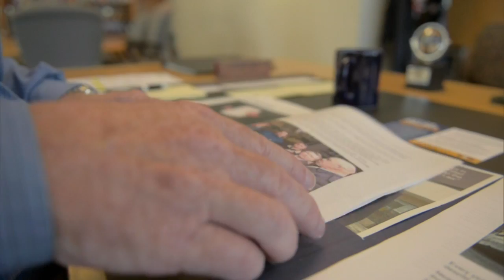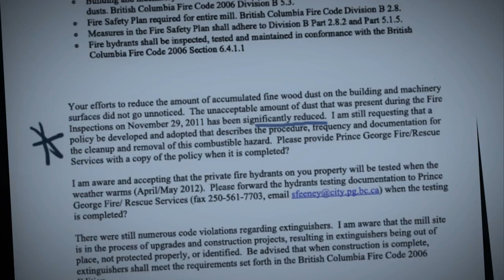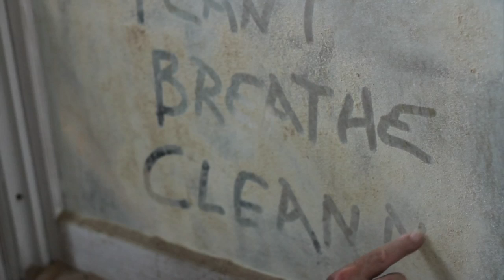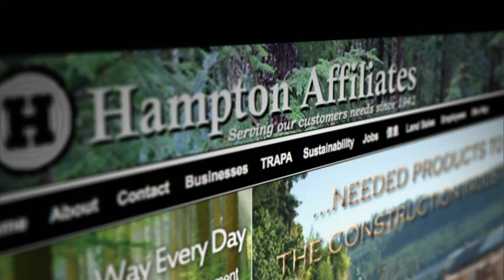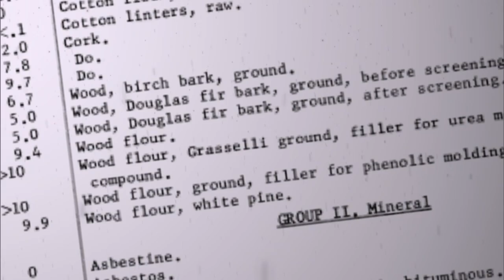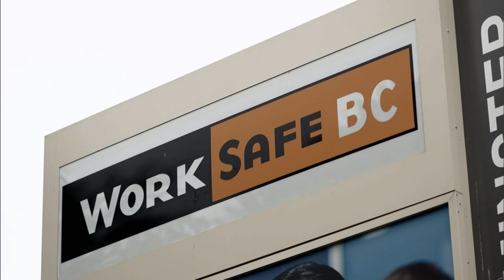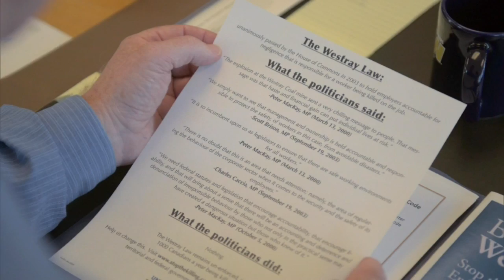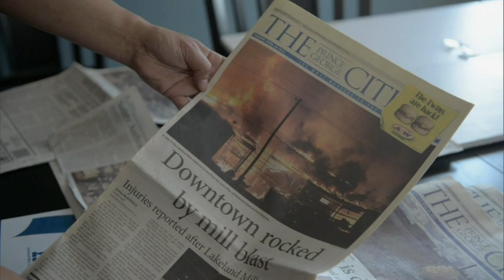FULL STORY: Deadly Mills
What happened at two BC sawmills that left four people dead and dozens injured? 16x9 examines the aftershock.